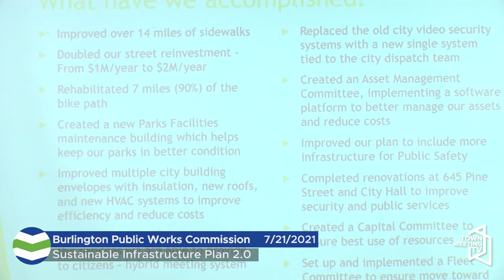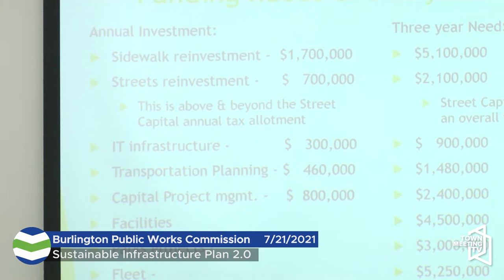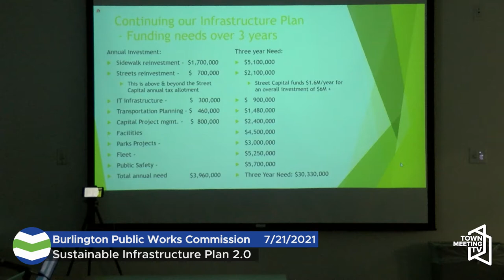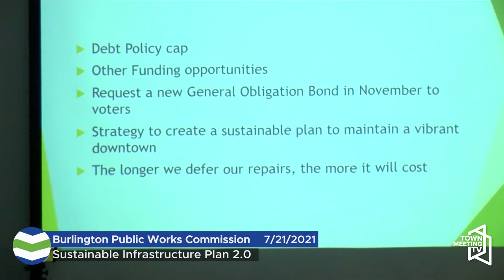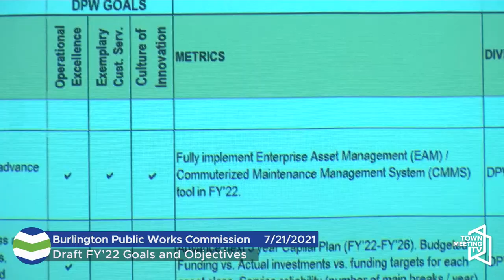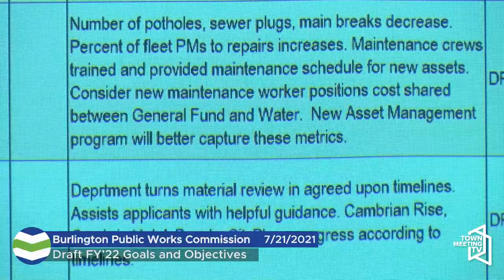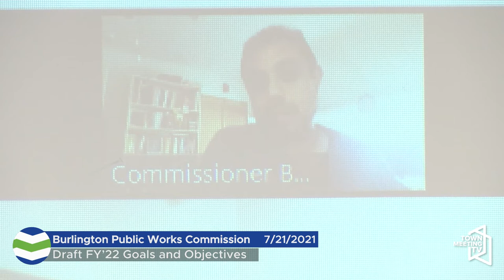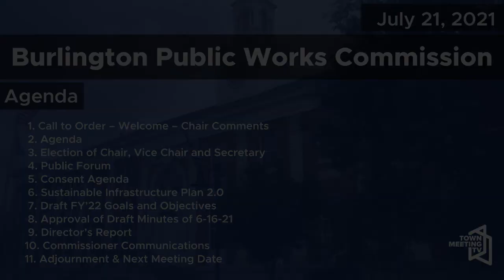Burlington Department of Public Works - July 21, 2021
00:00:00 Call to Order – Welcome – Agenda
00:02:15 Election of Chair, Vice Chair and Secretary
00:07:04 Public Forum
00:07:21 Consent Agenda
00:08:41 Sustainable Infrastructure Plan 2.0
01:03:12 Draft FY’22 Goals and Objectives
01:33:44 Approval of Draft Minutes of 6-16-21
01:35:26 Director’s Report
01:45:24 Commissioner Communications
01:54:29 Adjournment & Next Meeting Date